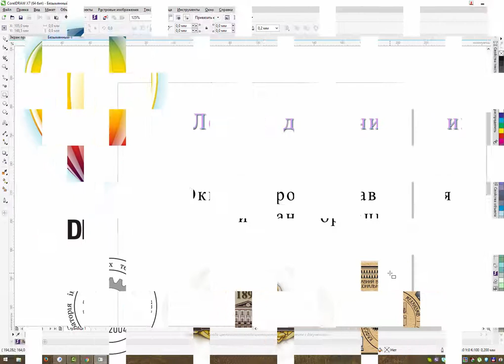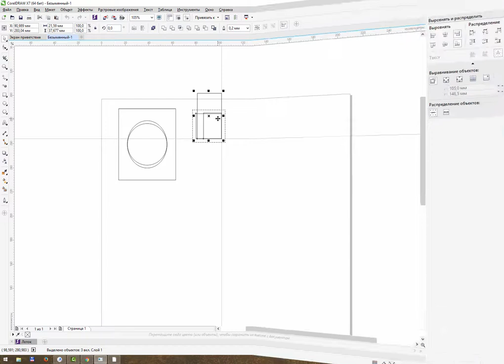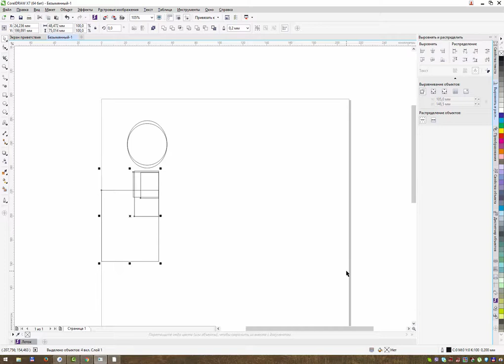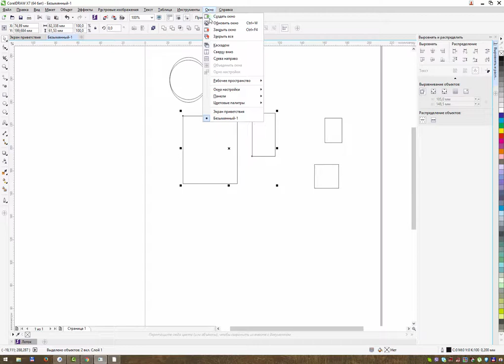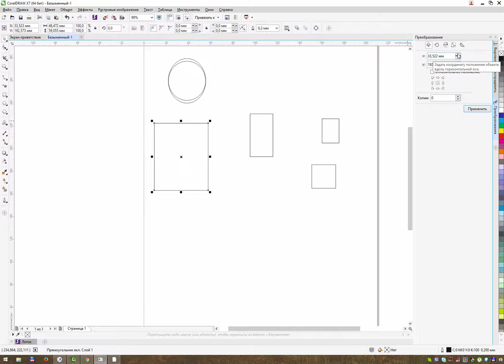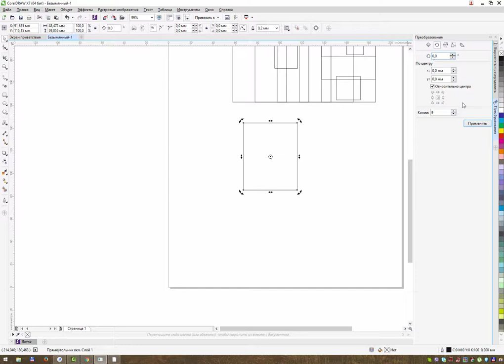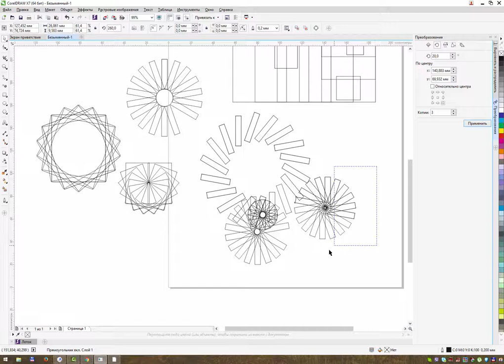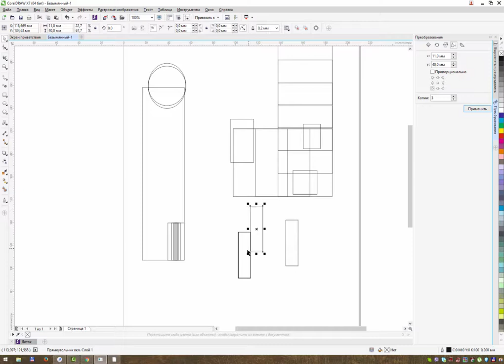CorelDRAW - Лекция - Распределение, выравнивание и трансформация объектов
Учебный курс основы CorelDRAW - Лекция - Распределение, выравнивание и трансформация объектов

00:15 Выравнивание объектов
00:35 Палитра "выровнять и распределить"
1:55 Выравнивае с помощью горячих клавиш
2:48 Распределение объектов
5:40 Методы вызова палитры "выровнять и распределить"
6:50 Палитра "трансформации"
7:28 Вкладка "положение"
9:01 Вкладка "вращение"
11:33 Вкладка "масштаб и отражение"
12:55 Вкладка "размер"
13:55  Вкладка "наклон"